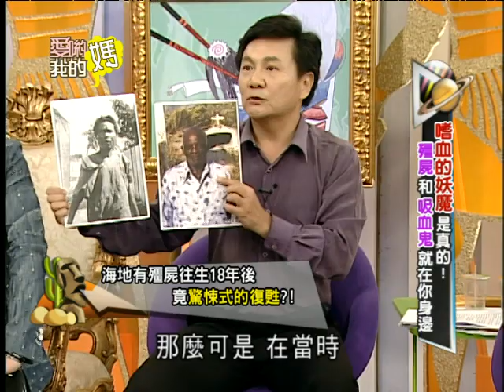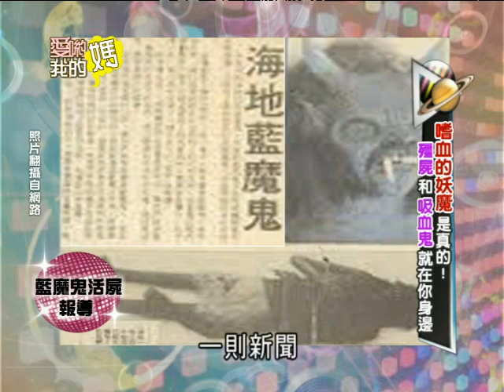【完整版】愛喲我的媽-怪奇探索 吸血鬼不是傳說是真實存在？可能就在你身旁...9-19 /20130710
來賓：馬西屏、睢澔平、彭華幹、黃敬平、RUBY